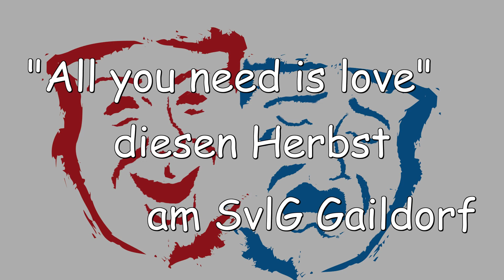All you need is love - Trailer | Theater am SvLG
Der brandneue Trailer gibt einen kleinen Einblick auf die Personen und die Handlung in "All you need is love", dem neuen Stück der Oberstufentheater-AG. Aufführungen sind im Herbst 2016 im Atrium des SvLG.

Ansprechpartner Theater-AG:
StD Thomas Höll
Leiter der Theater-AG

Die hier Präsentierten Stücke sind nicht zur Verwendung von Dritten gedacht, sondern lediglich zur privaten Vorführung und Präsentation der Tätigkeiten der verschiedenen Ag's. Bei Fragen  wenden sie sich bitte an Thomas Höll.